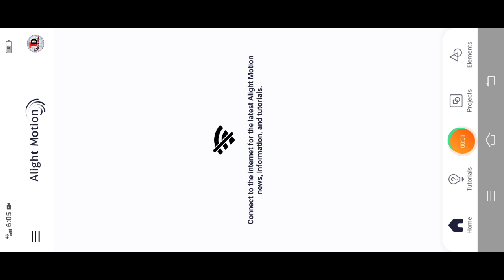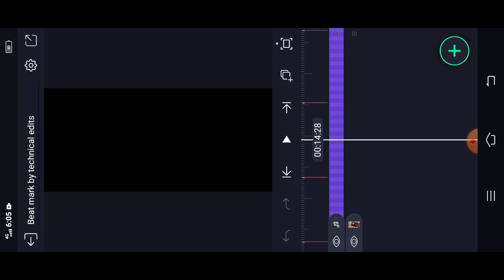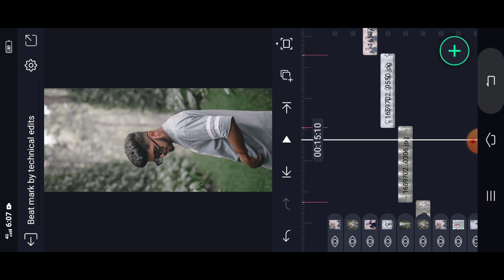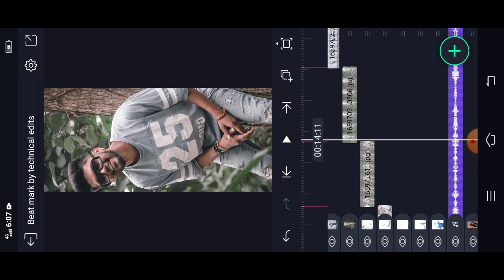❤️🥀Love whatsapp status editing tutorial in alightmotion kannada | kannada love status editing 2022